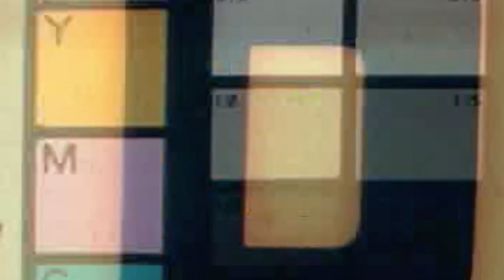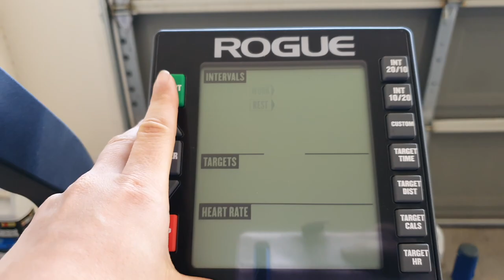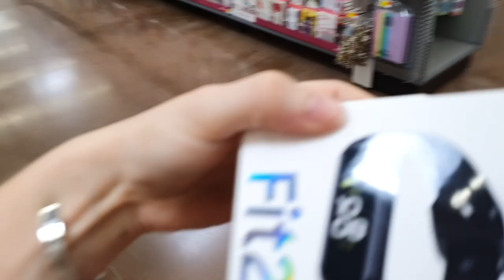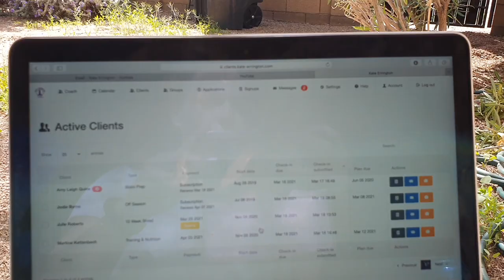ICE BATH TORTURE & REST DAY | KATE ERRINGTON & WHITNEY JONES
Liquid Sunrayz Tan code LSRKATE for discount
Selina Bikini UK